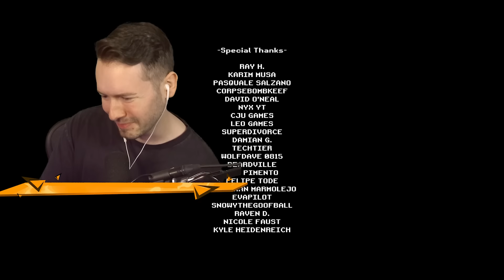Arbeite NIEMALS im WASCHSALON um 3 UHR NACHTS...🧺👕 (HILFE)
Gehe niemals in den Waschsalon um 3 Uhr nachts!